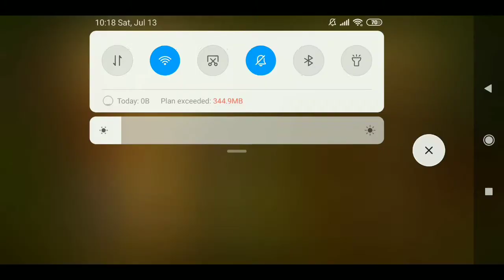Summoners War : Wind Dryad HOH (July 2019)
It is another easy HOH that can cheese by verde n twins..